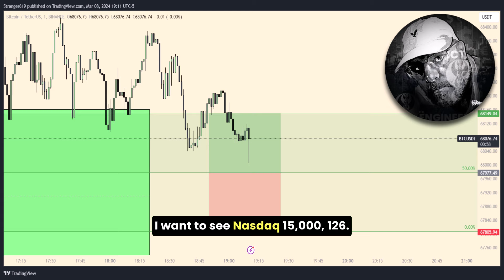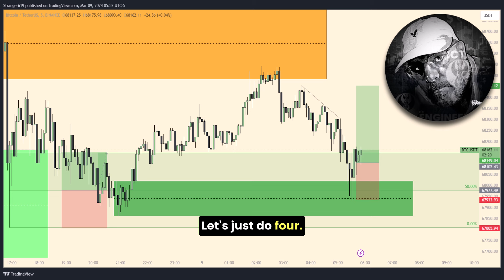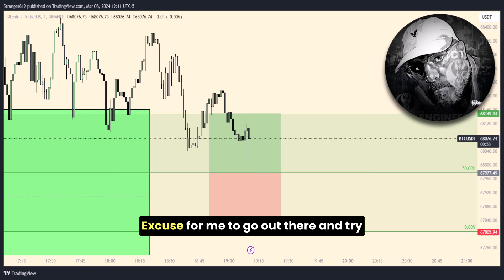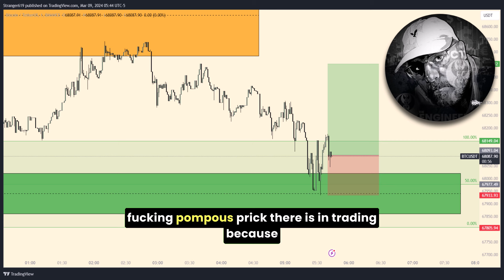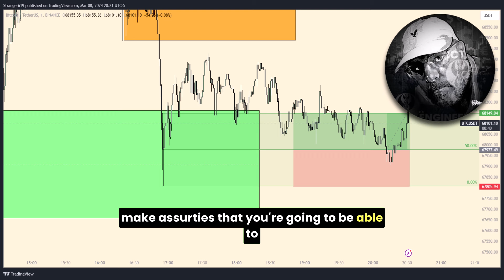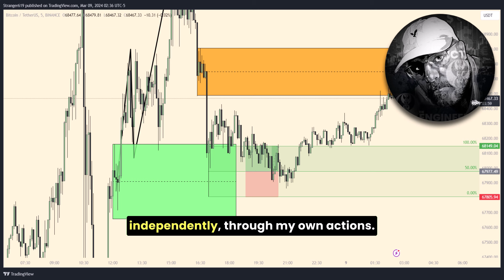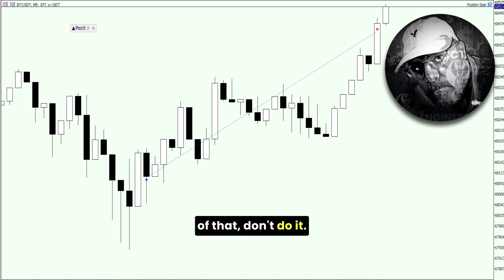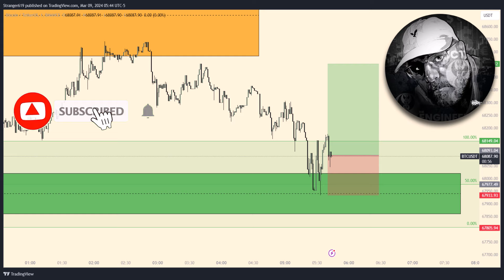This is Why you are Still Not a Funded Trader - ICT Speech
Song: Savfk - Journey To The Stars